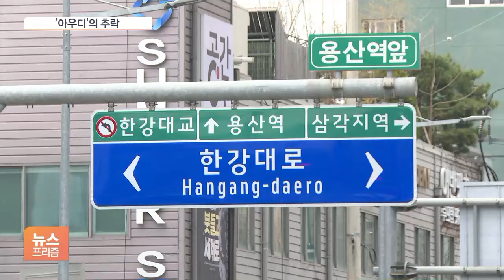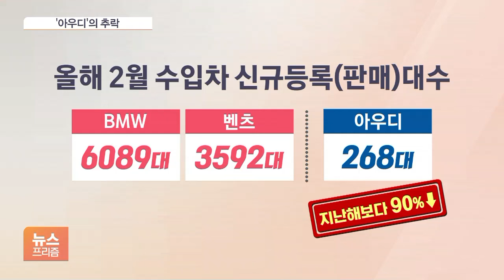'독3사'는 옛말…아우디 판매 90% 급감에 추락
[앵커]

아우디는 벤츠, BMW와 함께 국내에서 많이 팔리는 독일 브랜드였습니다.

하지만 올해 들어 국내 시장에서 500대도 채 팔지 못했습니다.

수입차 순위 3위권이었던 아우디는 이제 10위권 밖으로 밀려나는 신세가 됐습니다.

윤지혜 기자입니다.